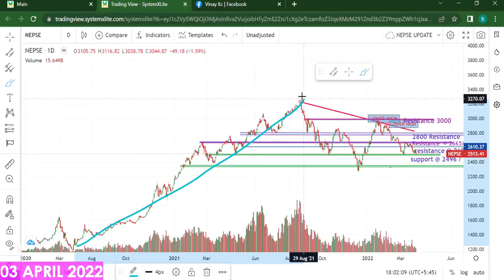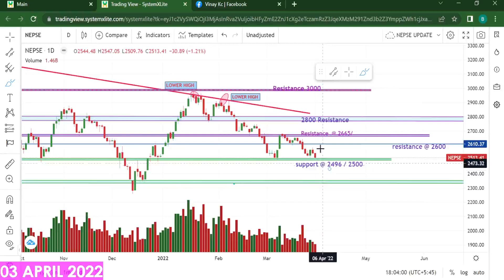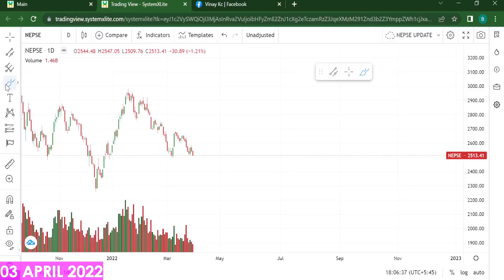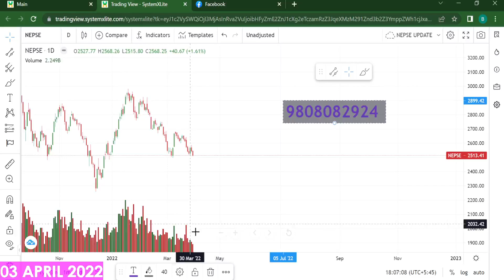कति बाट बढ्ला ?? Nepse Technical Analysis |Vinay Kc |03 APRIL 2022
NEPSE TEHNICAL ANALYSIS
BASED ON PRICE ACTION TRADING STRATEGY
MY TRADING LOGIC IS BASED ON MARKET PATTERN

हाम्रो सिक्ने र  सिकाउने अभियान मा तपाईलाई स्वागत छ /

 FOR TECHNICAL CLASS (CONTACT) :    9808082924
यस भिडियो मा देखाएका watchlist हरु अध्यानका लागि मात्र राकियाको हुदा यसलाई अधार नबनाउनु होला
सहयोग र  सल्हाको लागि सबैलाइ धन्यबाद